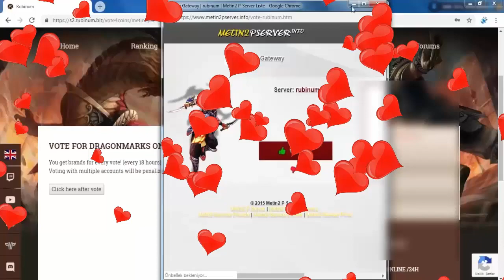Rubinum Mt2 Yeni Sezon TRAILER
Ben Sayko Deli , Yeni Kanalımızın İlk Videosu ...

Merhaba Ben Sayko Deli , youtube Türkiye benim mekanım , burada kocaman bir Sayko Deli ailesi için düzenli olarak video yüklüyorum .